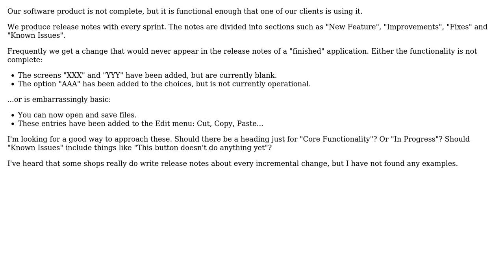Software Engineering: Writing Release Notes for gradual feature rollout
With thanks & praise to God, and with thanks to the many people who have made this project possible! | Content (except music & images) licensed under CC BY-SA | Music | Images & others | With thanks to user Jeremy Hunt user DocWriter and the Stack Exchange Network Trademarks are property of their respective owners. You are responsible for your own actions.